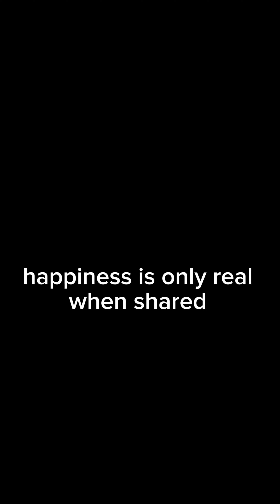Munting tulong kay Ate Cita mais/kakanin vendor.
Laban lang sa hamon ng buhay, Importante marangal na trabaho. Munting tulong kay Ate Cita mais/kakanin vendor.